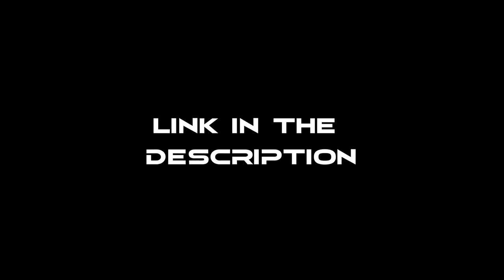Sci-Fi Modular Corridor - Gaming Asset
Hello! After 2 weeks of work, I'm happy to announce my modular sci-fi corridor game-ready :)

- 20 low poly assets
- 2 set of textures (dark and light)
- 4K/2K textures

All the assets are low poly and ready to be used in a game engine like Unreal Engine or Unity.

Follow me for more Blender and Sci-Fi related tutorials :)

Graphics Card: RTX 3070
CPU: i5 10600K
RAM: 16GB
Blender: 2.92
DECALMachine: 2.4
Fluent: 1.6
Fluent Materializer: 1.0